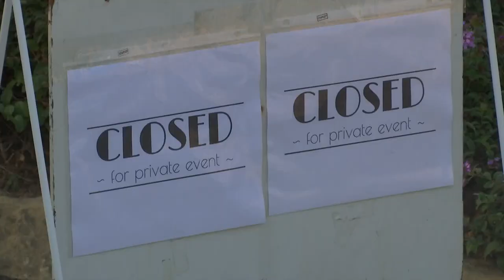Public health offers safety advice during Old Spanish Days